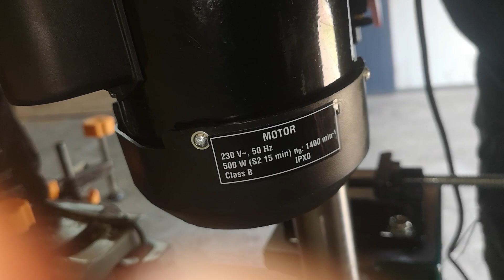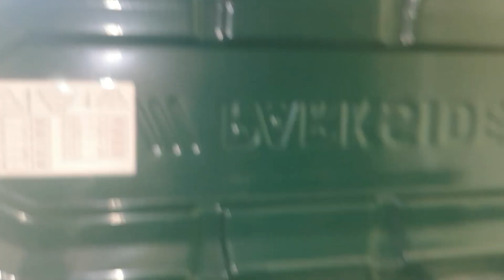Unboxing - Perceuse à colonne Parkside